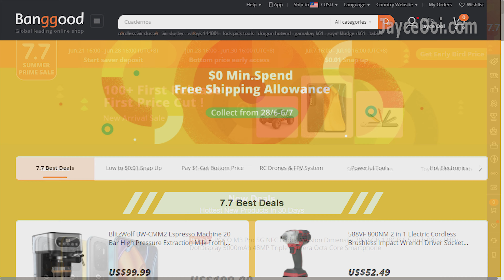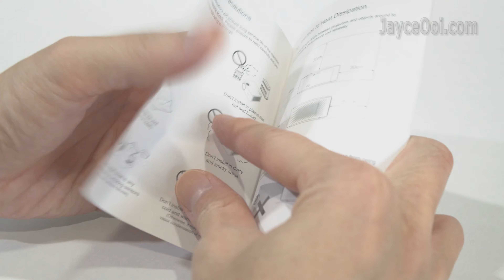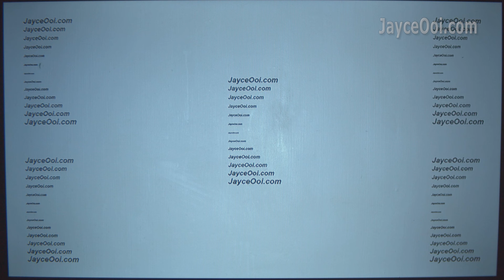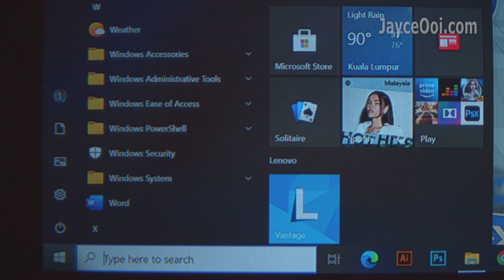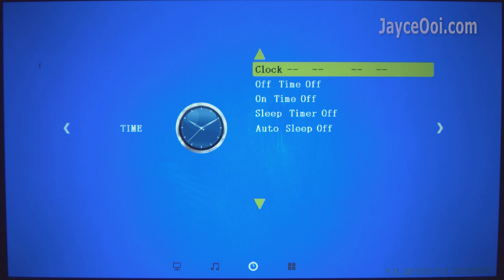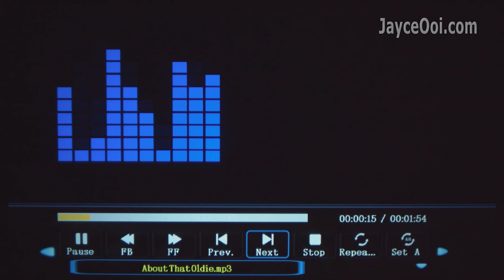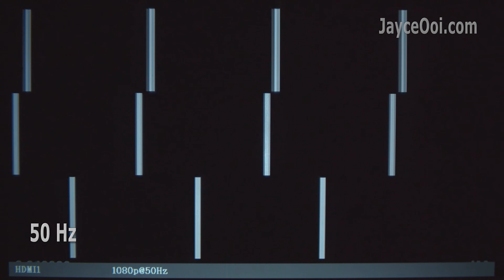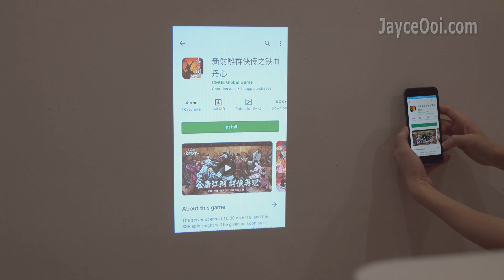Wanbo X1 In-Depth Review - Worth to buy this Sub $100 720P LCD Projector with Wireless Mirroring?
0:00 Introduction
1:15 Hardware Tour
2:12 Included Accessories
2:39 Projection Sizes
3:11 Image & Colours Quality
3:54 Text & Corner Sharpness
4:19 Navigation Panel Demo
5:34 Built-in Media Player, Speaker & Fan Noise
6:49 Refresh Rates Support
7:10 Video Quality - Contrast, Highlight & Shadow - 24Hz
7:54 Video Smoothness - 60Hz
8:21 Chinese TV Drama - 50Hz
8:53 Wireless Mirroring
9:08 Gaming Input Lag Test
9:20 Games Demo - Fast Paced, Action & Arcade
11:37 Conclusion

Wanbo X1 is a 720P LCD projector with wireless mirroring support. It is loaded with 300 ANSI Lumens, 2000:1 contrast ratio, 20,000 LED lamp life and a 3W speaker. Alright, let’s have a closer look at it.